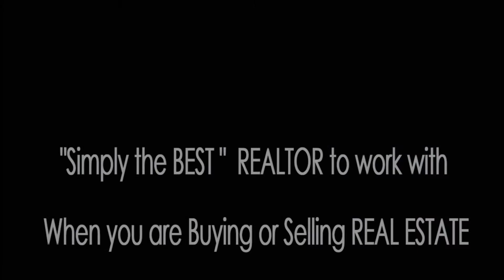Habor Condo. Lighthouse point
Rarely available corner unit with super views of the Marina and Lake Placid. Light bright and airy and available immediately. Owners have relocated.